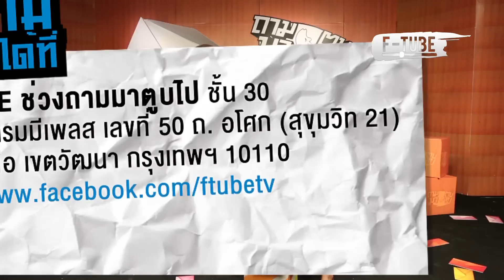ถามมาตูบไป : เพิ่งคบกับแฟน มาทราบทีหลังว่าเป็นกะเทย ผมไม่คิดอะไร แต่เพื่อนๆ ผมชอบล้อ ทำไงดี? F-TUBE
รายการ F-TUBE ช่วงถามมาตูบไป : 21-11-57
คำถาม : เพิ่งคบกับแฟน มาทราบทีหลังว่าเป็นกะเทย ผมไม่คิดอะไร แต่เพื่อนๆ ผมชอบล้อ ทำไงดี?
ตอบโดย พิธีกร แก๊ง 3 หมา หลุยส์ หลุยส์ - โบ โบ - ป๋อมแป๋ม

รวมเรื่องหนุกๆ ของวัยรุ่น ที่จะเล่าเรื่องง่ายที่สุด แต่เกิดอารมณ์ที่สุด
ทุกวันจันทร์ - ศุกร์ 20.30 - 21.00 น. ทาง GMM Channel และ
ทาง Bang Channel 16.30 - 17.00 น.